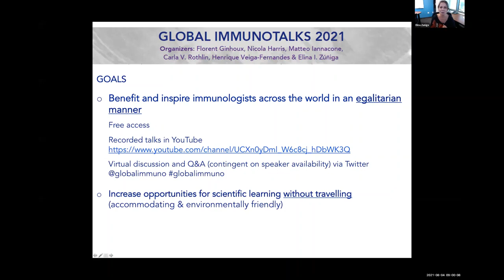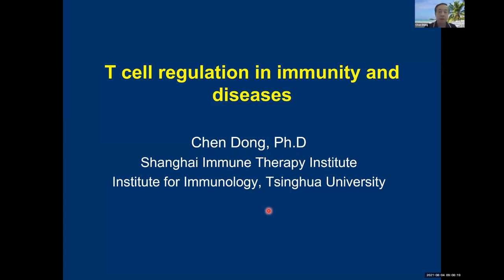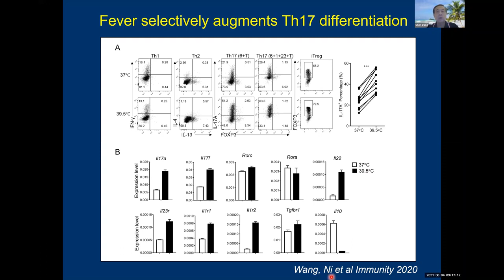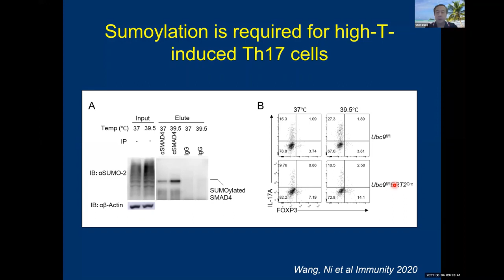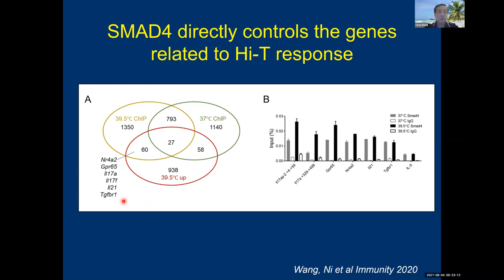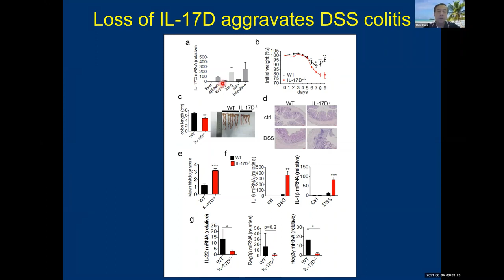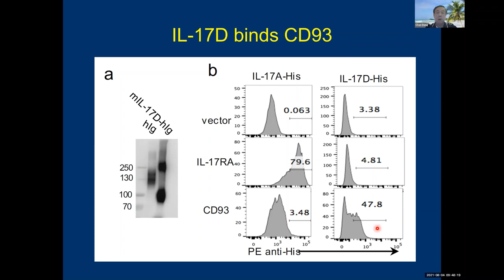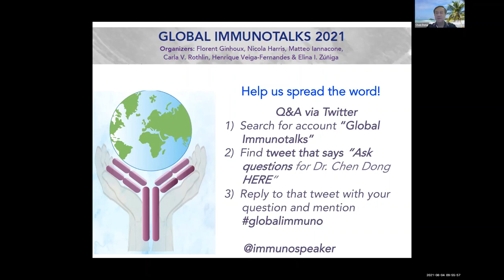Scientist Stories: Chen Dong, T-cell Regulation in Immunity & Diseases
Chen Dong is Professor at Institute for Immunology at Tsinghua University and also Shanghai Jiaotong University School of Medicine. Dr. Dong served as a Professor of Immunology and the Director of the Center for inflammation and Cancer at the University of Texas MD Anderson Cancer Center before his move to China, and also was Dean of Tsinghua University School of Medicine in 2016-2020. Dr. Dong’s research is to understand the molecular mechanisms whereby immune and inflammatory responses are normally regulated, and to apply this knowledge to the understanding and treatment of infection, autoimmunity and allergy disorders as well as cancer. The work from Dr. Dong’s group has led to the discoveries of Th17 and T follicular helper (Tfh) cell subsets in the immune system and elucidation of their biological and pathological functions. Dr. Dong has over 200 publications and was rated highly cited researcher for seven years from 2014 to 2020. The honors he has received include the 2009 American Association of Immunologists-BD Bioscience Investigator Award and 2019 International Cytokine and Interferon Society Biolegend-William E. Paul Award. He is a member of the Chinese Academy of Sciences and a fellow of the American Association for the advancement of Science and the Chinese Academy of Medicine. He is currently an Editor for Immunity, a Scientific Advisor for Med, Editor-in-chief for Frontiers in Immunology- T Cell Biology and Associate Editor for China Sciences- Life Sciences.